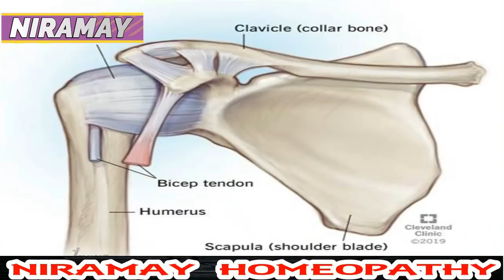कंधे का दर्द जकड़न (frozen shoulder) चुटकियों में गायब / frozen shoulder treatment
frozen shoulder treatment, frozen shoulder treatment in india, frozen shoulder treatment in homeopathy, frozen shoulder treatment homeopathic medicine, frozen shoulder homeopathic remedies ,